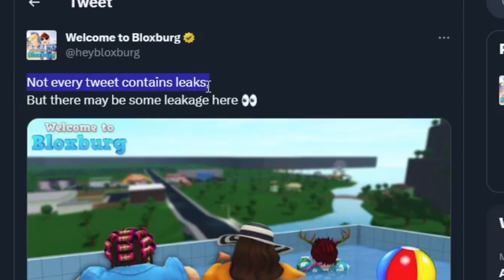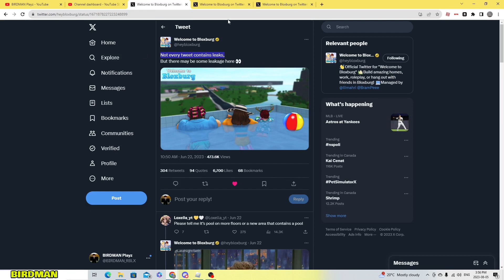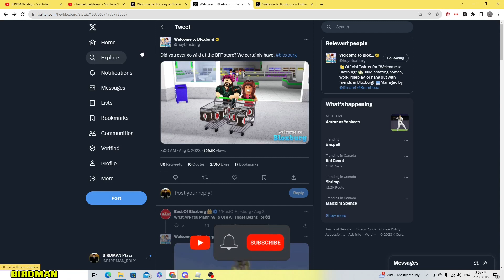Where these hints!?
Hey guys! Today I talk about some possible hints to the upcoming update, these hints are just regular post but when you think about them they could mean much much more!
We will be getting a new Bloxy Burgers.
From what I notice are we might be getting a new BFF supermarket as well but it's not confirmed yet.
We are hoping this update will be big for the wait we had to experience.
So let's take a look at those teasers/leaks!

Questions
- What do I use to record? I use OBS studio and G force in game experience
- What do I use to stream? I use Streamlabs OBS